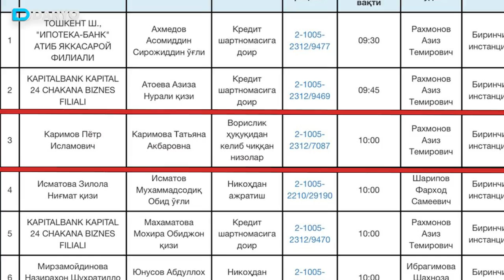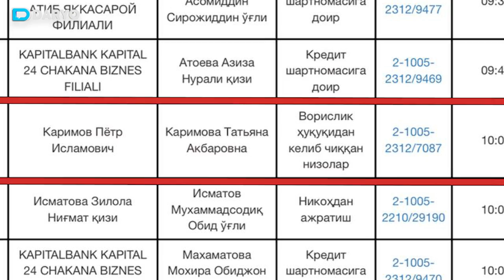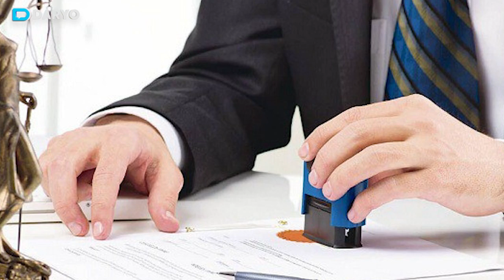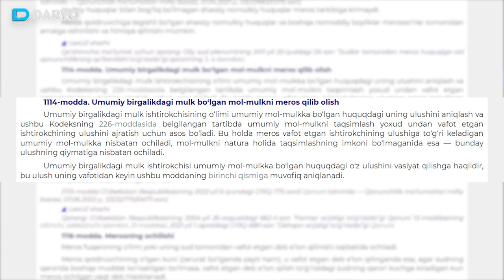“Mulkning 8 dan 1 qismi tegishi mumkin” — Pyotr Karimov va Tatyana Karimovaning vorislik nizosi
Fuqarolik ishlari bo‘yicha Yakkasaroy tumanlararo sudida 26-iyun kuni O‘zbekistonning birinchi prezidenti, marhum Islom Karimovning turmush o‘rtog‘i Tatyana Karimovaga nisbatan fuqarolik ishi ko‘rib chiqiladi — da’vogar Islom Karimovning birinchi nikohidan bo‘lgan farzandi Pyotr Karimov. Da’vo predmeti sifatida vorislik huquqidan kelib chiqqan nizo ko‘rsatilgan.

“Daryo” muxbiri vorislik va Karimovlar o‘rtasidagi nizo taxminan qanday holatda ko‘rilishi yuzasidan advokat Bahodir Ahmedovdan intervyu oldi.